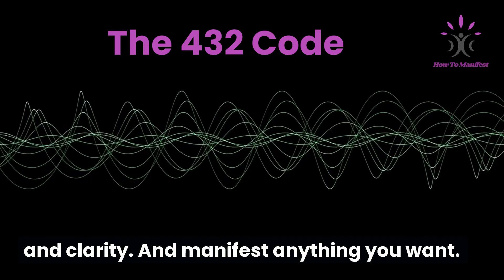The 432 Code | Manifest Whatever You Want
Learn the Infinite Abundance Code.

The 432 Code is the first of its kind. Its video activation system allows anyone to unlock the power of The 432 Code through a mystical experience of ancient sound and light.
You will be surrounded by beautiful harmonic number frequencies. The harmonic keys work by clearing limiting beliefs and creating new ones, but more powerful ones.
Listen and watch for 15 minutes each day and it's like you're reborn.

#1 The Soul Vision Generator
#2 The Soul Vision Activator
#3 The 432 Code Easy Play Portal.